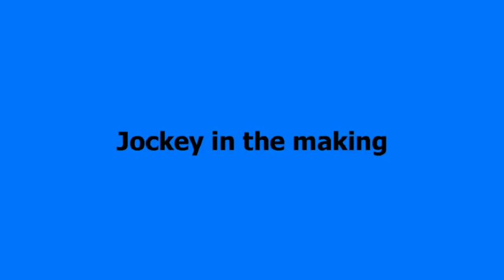f rz full 1016